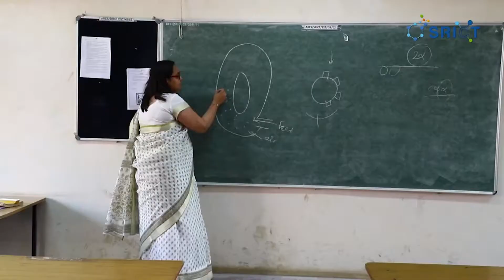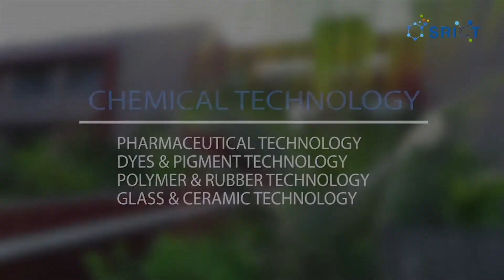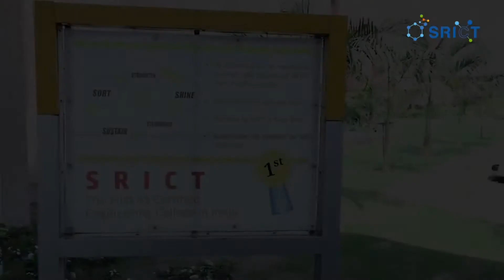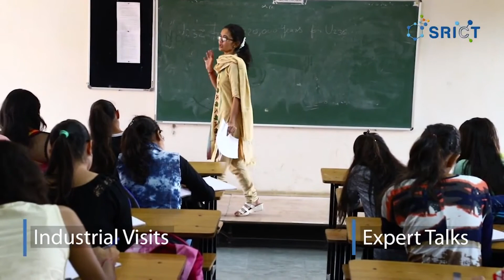UPL University of Sustainable Technology